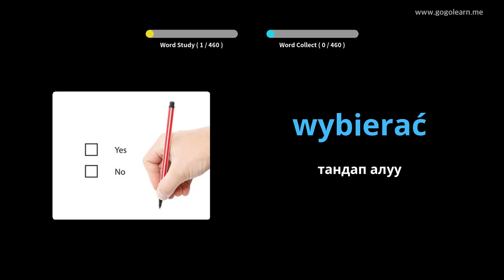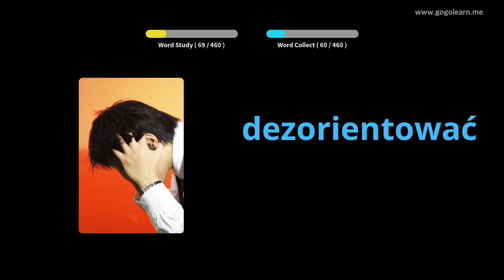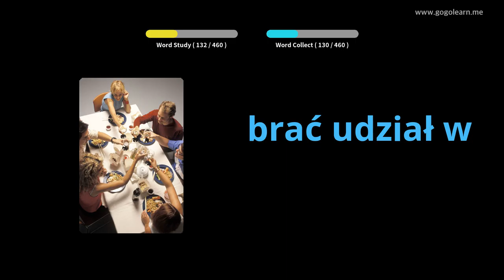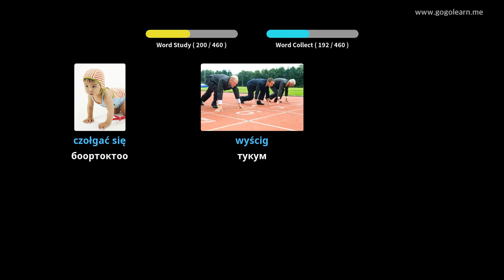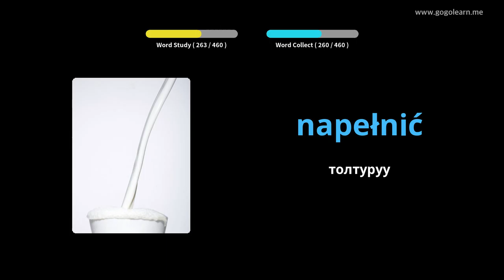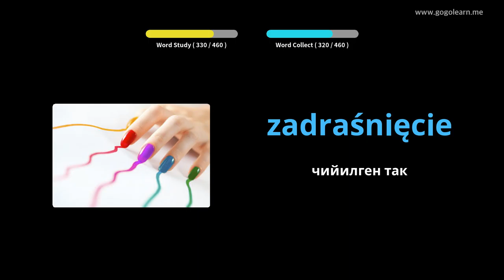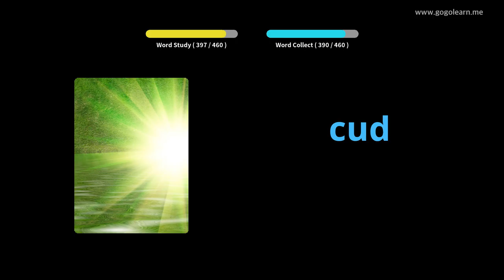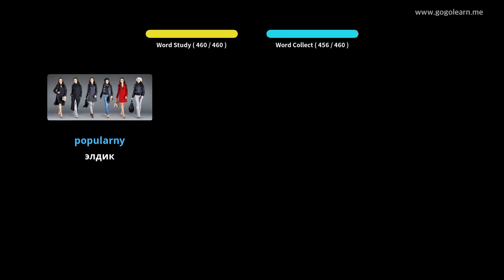Поляк Vocabulary Башталгыч мектеп | Golearn